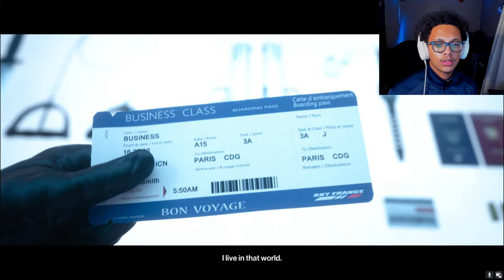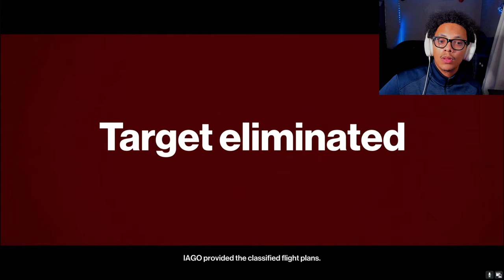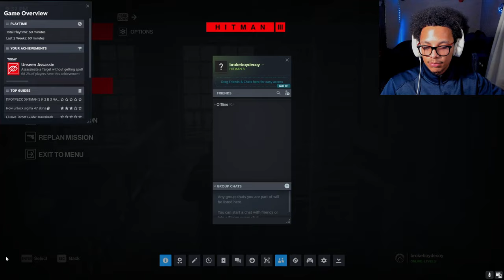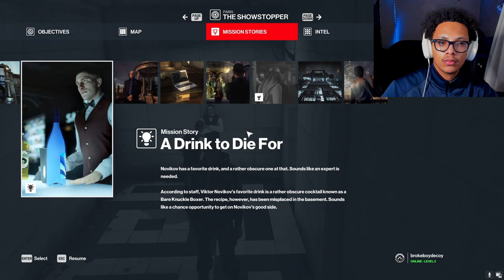The Worst Hitman Ever | Hitman 1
By the title I'm sure you know what this is about. An absolute mistake coming out into the field but I make the most of it. Watch me fail as I attempt to be a trained assassin in a world full of bullets, knives, and shady plots.
GAME INFO
💥Title:

CHAPTERS
0:00 intro
1:25 Prologue
3:52 Training
15:36 Briefing
16:00 Final Test
28:43 Briefing
31:45 1st Mission
55:19 Fireworks
56:41 End Cutscene
58:19 Outro